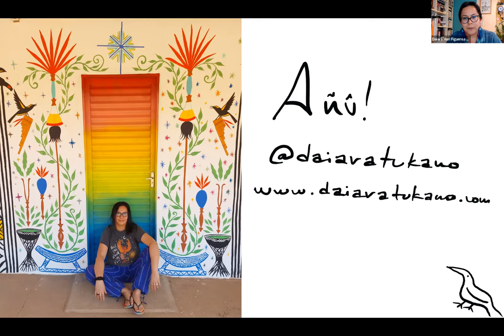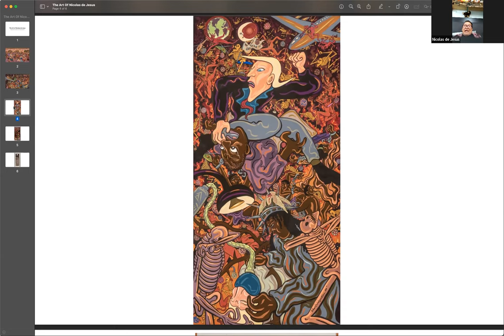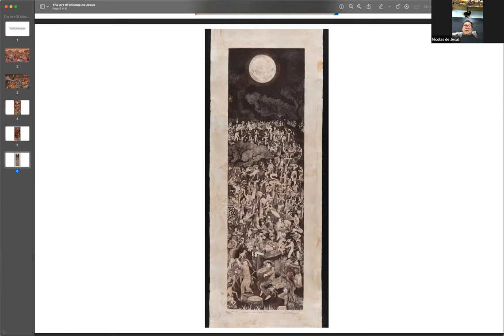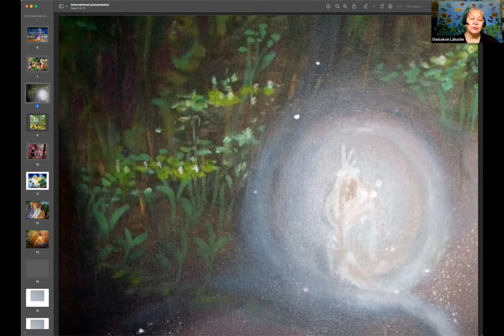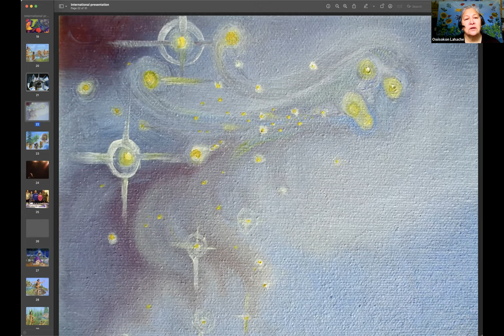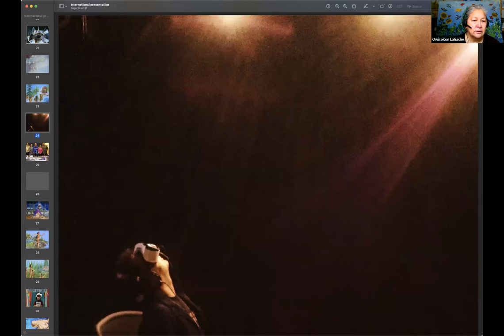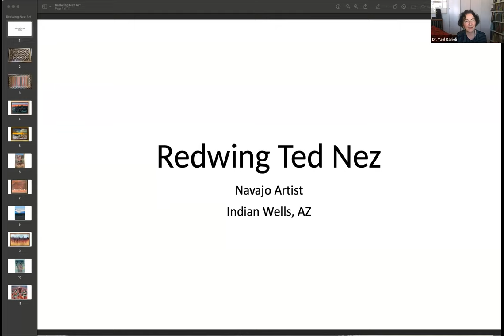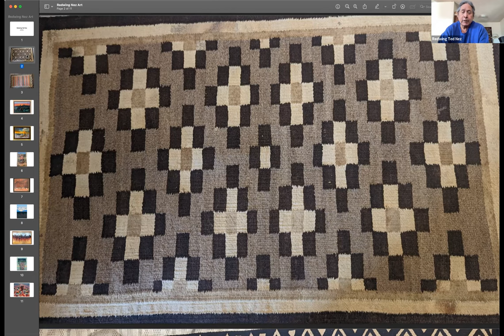Multigenerational Legacies of Trauma, Resilience and Activism in the Works of Indigenous.. (Webinar)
Multigenerational Legacies of Trauma, Resilience and Activism in the Works of Indigenous Visual Artists of the Americas (Webinar)

Held in anticipation of the 22nd Session of the International Forum on Indigenous People’s Issues (New York, 17 – 28 April 2023), this International Center for MultiGenerational Legacies of Trauma webinar recognizes that the arts are both central to indigenous people’s identities and integral to their authentic expression.  Four indigenous artists from the Americas will discuss the meanings of their own visual art as conveying their multigenerational traumas and resilience, maintaining and promoting indigenous (traditional) cultures and activism, and enhancing healing and wellbeing.

Speakers:

Daiara Hori Figueroa Sampaio-Duhigô

Of the Tukano indigenous people – Yé’pá Mahsã, Eremiri Húusiro Parameri clan of the Upper Rio Negro in the Brazilian Amazon, Daiara was born in São Paulo and lives in Brasilia, DF. An artist, activist, educator and communicator, having earned a degree in Visual Arts and a Masters in Human Rights from the University of Brasília – UnB, she researches the right to memory and truth of indigenous peoples. Coordinator of Rádio Yandê (the first indigenous web-radio in Brazil) from 2015 to 2021, she won the 2021 PIPA Online Award.

Nicolas de Jesus

Born on 6 December 1960, Nicolas is an artist from the Nahua region of Guerrero, Mexico. His work carries themes of Mexican rural life as well as politics and world events. The celebration of Dia de los Muertos (Day of the Dead) is a common subject in his art.

Filmaker: Armando Crado
The Neuberger Museum of Art, Purchase College, State University of New York

Redwing Ted Nez

Born in 1960 and raised on the Navajo reservation in northern Arizona, Redwing trained as a traditional sand painter with his paternal grandfather and later attended the University of Northern Arizona.  Redwing is an artist with a wide range of skills that include traditional painting, murals and illustrations.  He is also a conservationist and a sometime actor.

Owisokon Lahache

“Intergenerational trauma plagued my childhood, stifled my gifts and kept me down until I found indigenous healers to help guide me through my healing processes to be free, to own my space, to create art to honor the ties I have to my ancestors. I share my Iroquois history and culture through various art mediums, and to express the pride I choose to carry and share being Indigenous.”

Moderator:

Dr. Yael Danieli, Founder and Executive Director, International Center for the study, prevention and treatment of MultiGenerational Legacies of Trauma; Director, Group Project for Holocaust Survivors and their Children; Past-President, International Society for Traumatic Stress Studies.